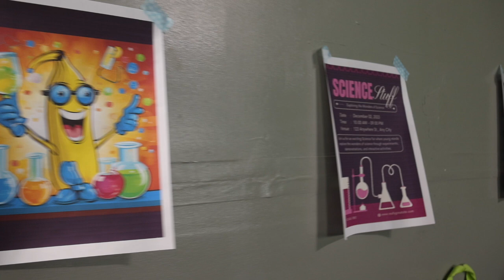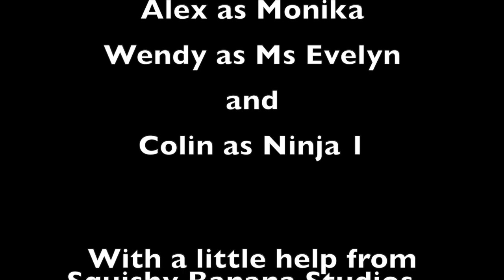Godzilla Detention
Created entirely from start to finish during Squishy Banana Studios film class Fall 2024.

Two criminals have escaped from prison. They stumble upon a school and wind up in detention. A monster is created and chaos ensues.